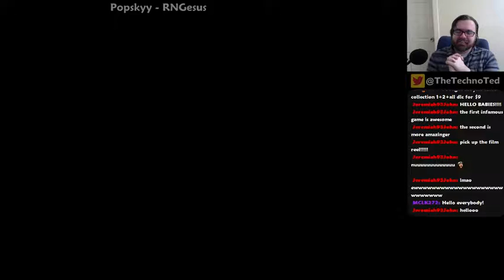Twitch Highlight #273 - Grand Theft Auto V - A Nice Crash Landing